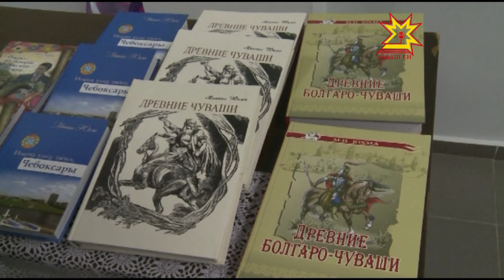Чăвашсен мăнаçлă историйĕ çинчен документлă фильм ÿкернĕ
Камсем эпир? Мĕнле йăхран эпир? Тăван халăх пуян историне, шел пулин те, чăвашсем пĕлсех каймаççĕ. Çавнашкал пĕтĕмлетÿ тунă ыйтăм ирттернĕ хыççăн «История великого народа» документлă кинофильм авторĕсем. Вĕсем чăваш халăхĕ тĕрлĕ ĕмĕрте мĕнле аталаннине кăтартма тĕллев лартнă.